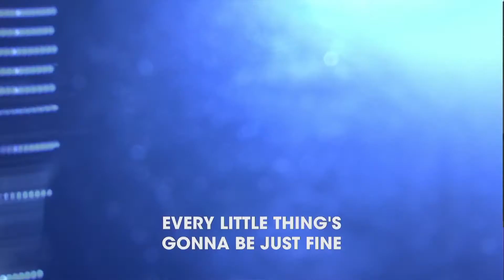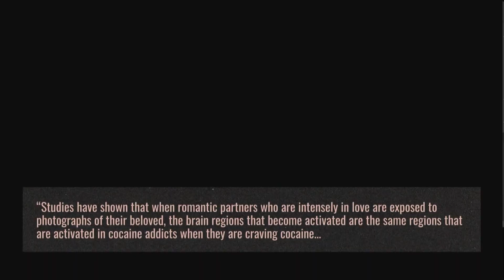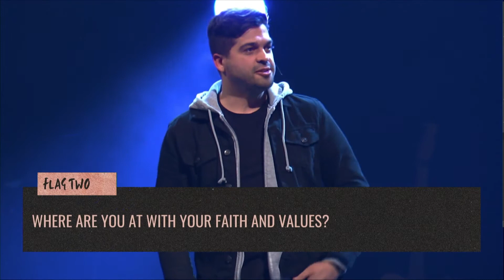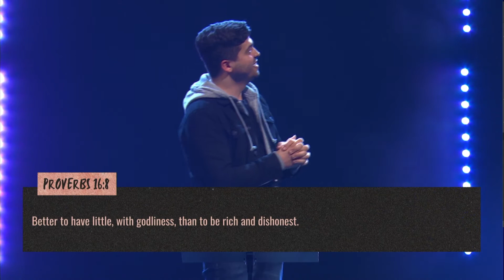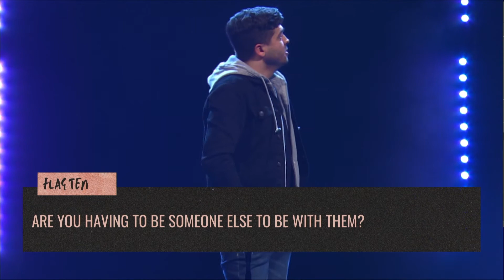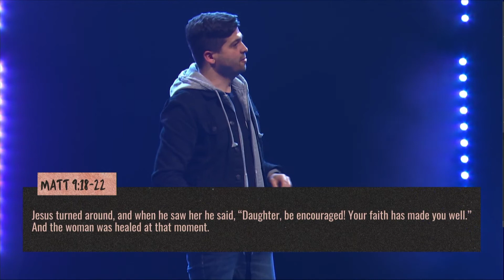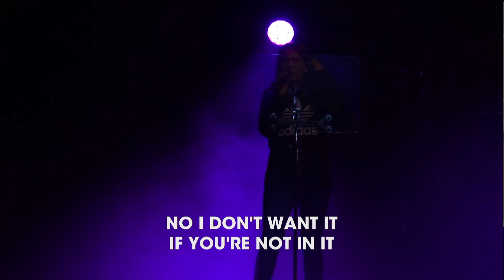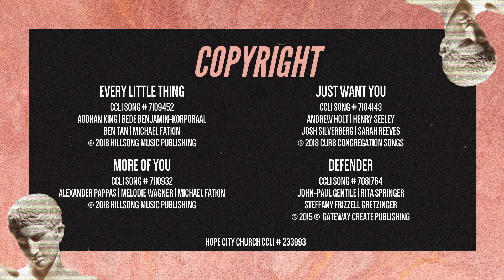I Like You Better Naked - What A Simp l | Tomas Belchior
Your relationship could suck and you wouldn’t even know it. Relationships – all of them – are risky. But, there are some things we can learn to pay attention to so we can limit the risk of unnecessary pain, hurt, disappointment, and/or regret.

0:00 Worship
6:57 Message
1:01:10 Pastor Tomas' Farewell
1:15:17 Worship
1:30:56 Credits